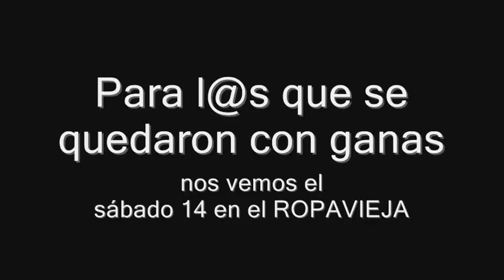Concierto de Las Ratas en el espacio cultural aguere.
Lo mejor de Las Ratas es el público que viene a vernos!!! siempre pide más.